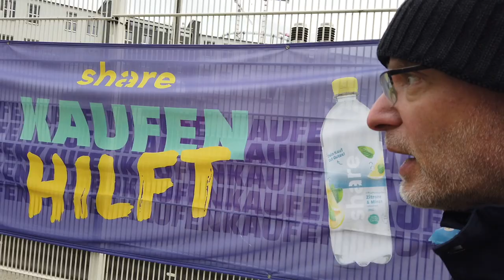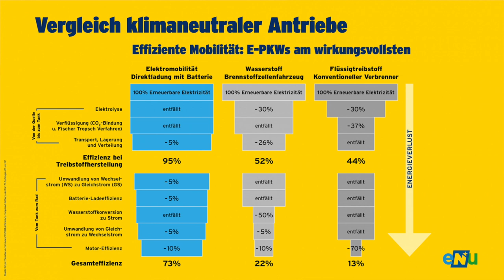Kampf um Wasserstoff PKW | Taugt Wasserstoff als Batterie-Alternative?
Immer wieder ins Feld geführt. Wasserstoff als Heilsbringer für den PKW. Julian zieht Bilanz und redet Klartext. Wie steht es mit den Gedanken zu BMW Mitarbeiter Weber und seinen Äusserungen zum Thema Wasserstoff im PKW.

Sichere dir bares Geld für dein E-Auto!